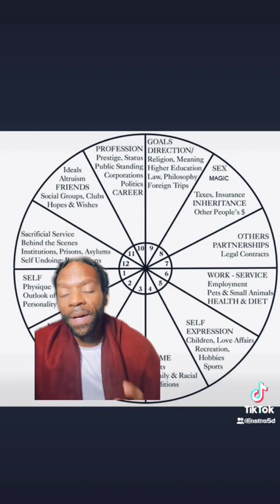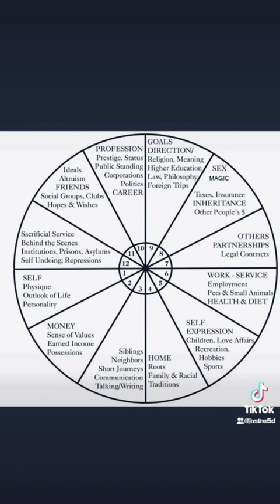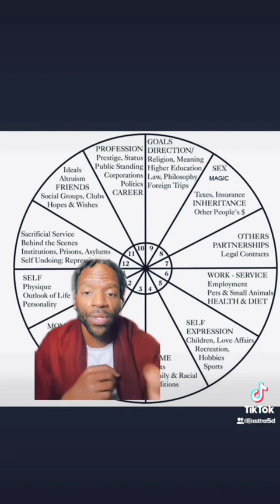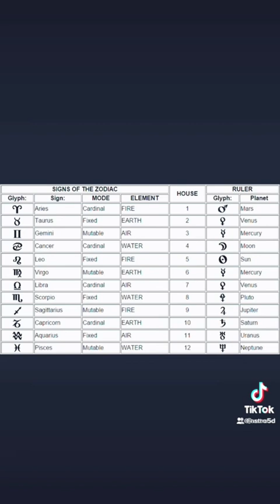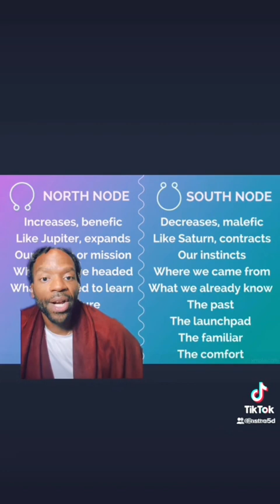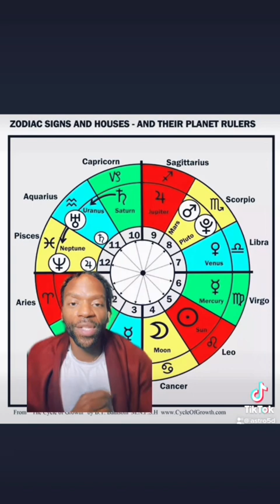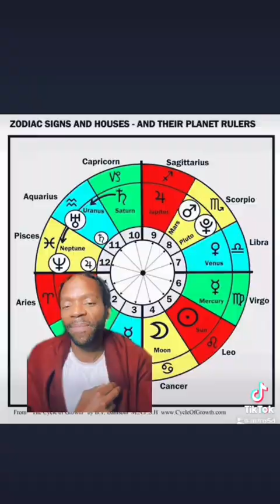Natal Chart Houses - 5D Mystery School 🕳️🐇